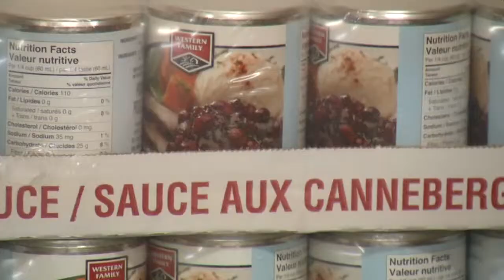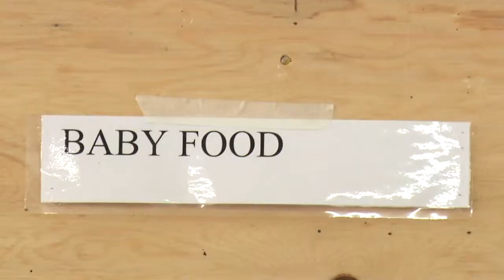Christmas in July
The Salvation Army Food Bank is looking for your help this summer.